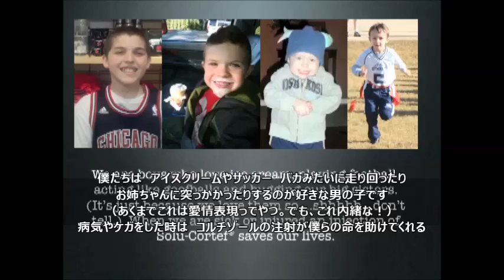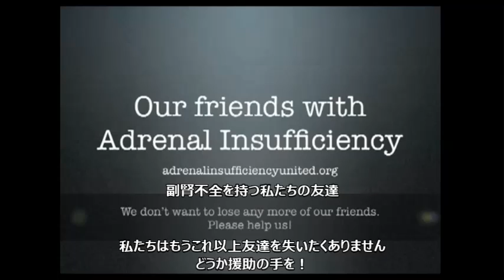副腎不全を持つ友だち:日本語字幕（CAH：先天性副腎皮質過形成：性分化疾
「私たちはもう友だちを失いたくありません！」

副腎不全とは、ケガや病気などの身体的なストレスに対抗する副腎皮質ホルモンが正常に分泌されず、ちょっとしたケガや風邪でも命にかかわる状態になってしまう疾患のことです。

生まれた時に見た目だけでは性別がすぐに判明しない子どもの約70％が、先天性副腎皮質過形成（CAH）のXXの女の子ですが（CAHを持つ女の子の全員が、見た目だけでは性別がすぐに判明しない状態で生まれてくるわけではありません。また、CAHはもちろんXY男児にも見られますが、XY男児の場合は性別がわかりにくい状態で生まれてくるわけではありません）、その女の子は生まれた時から、常に命の危険にさらされた状態であり、すぐに副腎皮質ホルモンの補充治療が必要になります。現在日本では、新生児マススクリーニングによって、CAHはすぐに判明するようになっていますが、お薬は一生欠かせず、ケガや病気の時はいつもより多めの薬や緊急の注射が必要になります。

性分化疾患は、見た目や体の性の発達状態ばかりが注目されがちな傾向がありますが、このように命にかかわる状態も多く、その現実は過酷なものにもなり得ます。

副腎不全が起こる場合、　多くの患者さんで、全身の倦怠感、食欲不振、易疲労感（疲れやすい）、脱力感などが前兆として認められます。その後、吐き気、嘔吐、下痢、腹痛などの腹部の症状や発熱が現れ、急速に脱水症状、血圧低下、意識障害、呼吸困難など重い症状へと進みます。適切に対処しなければ、命に関わります。いずれの症状も副腎疾患に特徴的な症状ではなく、おなかの病気と間違われることがあります。また、症状が急速に進行するため重症になりやすく、注意が必要です。

すでに慢性副腎皮質機能低下症と診断されていたり、長期間副腎皮質ステロイド薬を服用していて最近中断した患者さんに前兆と思われる症状が現れた時は、急性副腎不全を疑い、検査と適切な処置をする必要があります。

このビデオは、先天性副腎皮質過形成（CAH）に限らず、何らかの原因で副腎不全を持つ子どもたちが安心して暮らしていけるよう、救急車や各病院に副腎皮質ホルモン（コルチゾール）の緊急注射を常に準備してもらえるよう啓発するために作られました。

副腎不全は一般にはあまり知られておらず、現在でも命を失う子どもたちがいます。日本でも正しい啓発が広まることを願います。

副腎不全を持つ人たちが、全員性分化疾患を持っているというわけではありません。また、性分化疾患とは、「染色体、生殖腺、もしくは解剖学的に性の発達が先天的に非定型的である状態」のことで、「男でも女でもない」「中性」「第3の性」のことや、性同一性障害、トランスジェンダーの人々、性自認のことではありません。